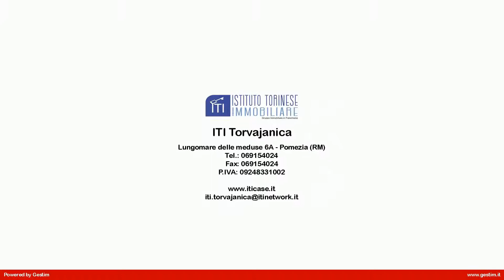DUPLEX in Vendita a Pomezia (RM)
Villino duplex angolare in vendita a Pomezia, località Torvaianica, via Casablanca, composto  da salone , cucina  a vista con porta finestra sul terrazzo, due camere da letto, ripostiglio  e  doppi servizi.
Completano la proprietà un ampia cantina ed un favoloso giardino in parte pavimentato di circa 400 mq con passo carrabile e vari posti auto.

Il villino si presenta in ottimo stato di manutenzione sia interna che esterna per cui non necessita di alcun lavoro di ristrutturazione, dotato di inferriate, zanzariere, infissi doppio vetro in legno e porta blindata.

L'immobile è sviluppato su due livelli  ed essendo angolare  risulta essere molto luminoso, arioso e con gli spazi ben distribuiti.
Pannello solare per la produzione di acqua calda ed classe energetica "B".
L' ampiezza degli spazi esterni permette di avere possibilità di realizzare ogni tipo di progetto come ad esempio una piscina.

Questo villino in vendita a Torvaianica, è ubicato in una zona residenziale di soli villini  ed a solo 100 metri dal lungomare, facilmente raggiungibile a piedi. L'area è servita da mezzi pubblici, fornita di attività commerciali, market, area giochi , centri sportivi, scuole e altro ancora.
Per avere ulteriori informazioni o per fissare un eventuale appuntamento potete chiamare in orari di ufficio al numero fisso o contattare in qualsiasi momento il nostro funzionario di zona Michele al 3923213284.
Il codice di riferimento è il 28/357.